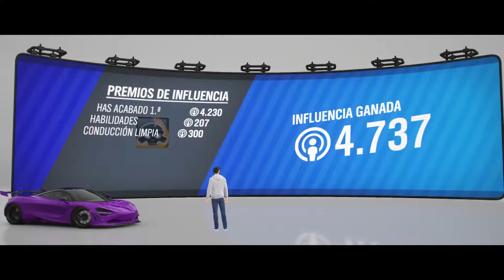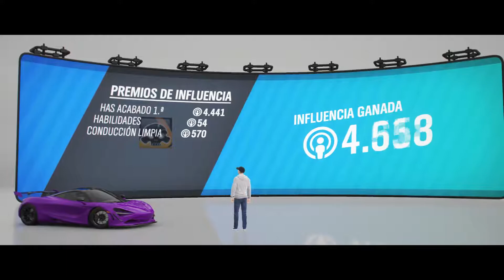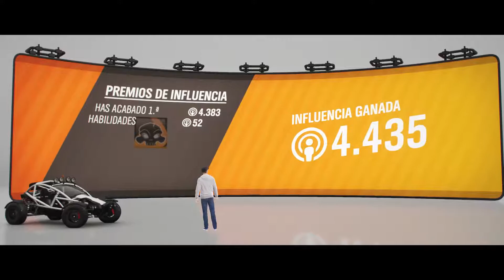Forza Horizon 4 | Hay que ir sobre railes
Compra tus juegos para PC con grandes descuentos en Instant Gaming y ayuda al canal a la vez en el siguiente enlace

Estas carreras tan random que nos ofrece Forza Horizon 4 no las miras en ningun otro juego. Pero aportan algo distinto.

MSI GTX 1060 GAMING X 6GB GDDR5
Tacens Mars Gaming Vulcano 750W 80 Plus Silver Modular Rojo

Thrustmaster T300RS
Panel de Levas BR-1 DE @bolori
Volante plano OMP
Heusinkveld Enginering Secuencial Shifter
Clubsport Pedals V3
Cockpit Aluminio DIY
Triple Monitor Benq GW2761HS
Logitech C922